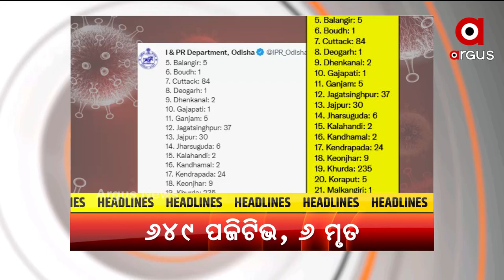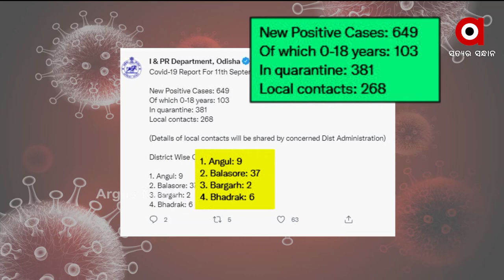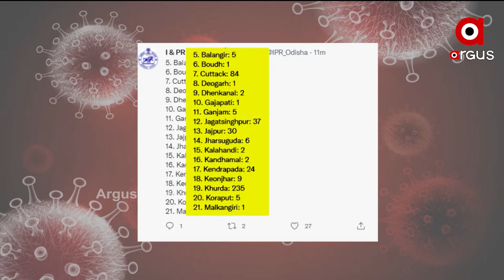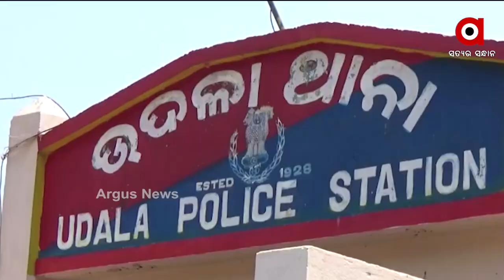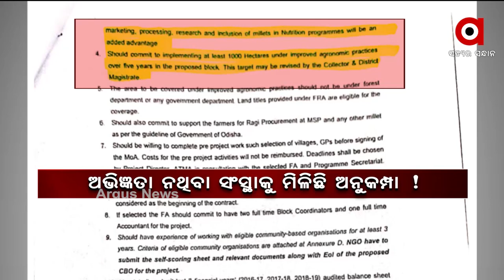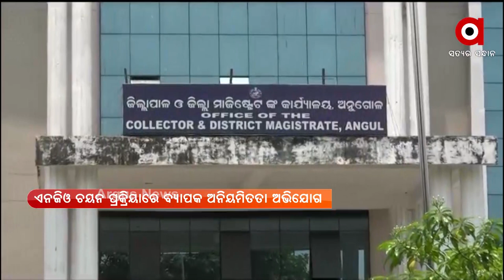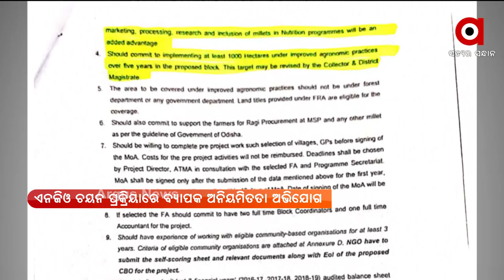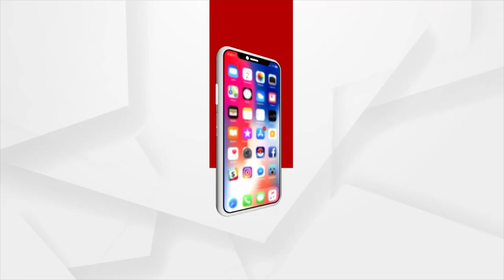Argus Update 10AM | 12th September 2021 | Argus News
+ ୱେଲମାର୍କଡ ଲୋପ୍ରେସରରେରେ ପରିଣତ ହେଲା ବଙ୍ଗୋପସାଗରରେ ସୃଷ୍ଟ ଲଘୁଚାପ
+ ରାଜ୍ୟରେ ୨୪ ଘଣ୍ଟାରେ ୬୪୯ ପଜିଟିଭ
+ ମୁହାଁମୁହିଁ ଧକ୍କା ପରେ ଘରକୁ ମାଡ଼ିଗଲା 2 ଟ୍ରକ
+ ଆଜି ସାରା ଦେଶରେ ହେବ NEET ୟୁଜି ପରୀକ୍ଷା
+ ଇସ୍ତଫା ଦେଲେ ଗୁଜୁରାଟ ମୁଖ୍ୟମନ୍ତ୍ରୀ ବିଜୟ ରୂପାଣୀ
+ ଶାନ୍ତି କମିଟିରେ ଅଶାନ୍ତିର ଝଡ଼
+ ବିଜୁ ସ୍ବାସ୍ଥ୍ୟ ଗୁମର ଖୋଲିଯିବା ଭୟରେ ଅଫେନସିଭ୍ ବିଜେଡି